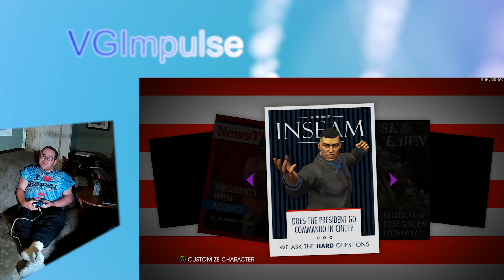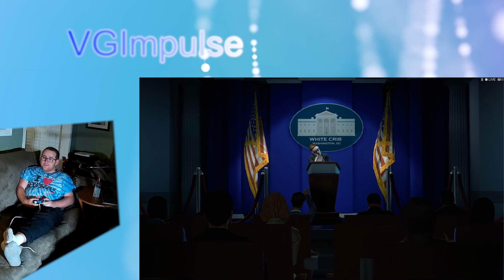Christmas Themed Drinking Game and playing Video games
Welcome to the Christmas Themed Drinking Games, It is when after I finish my Drink I will end my video.